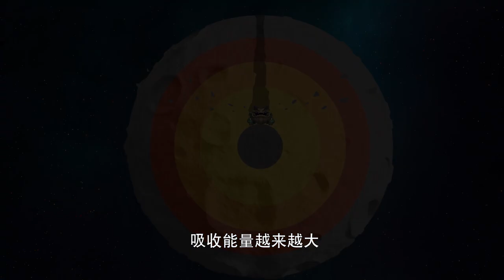Iron Heroes S2 18